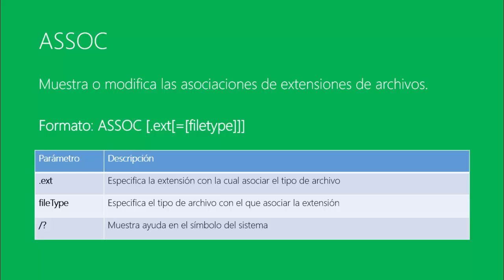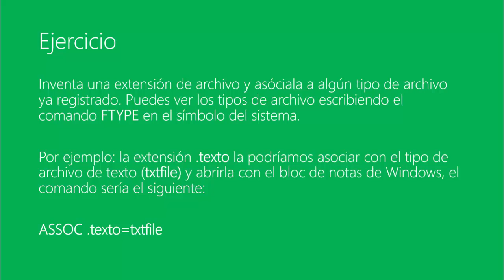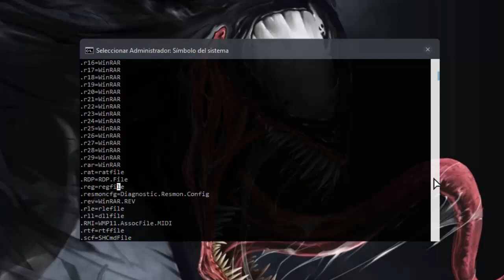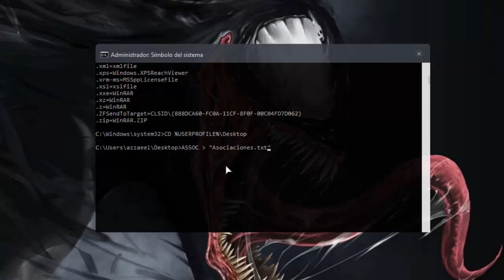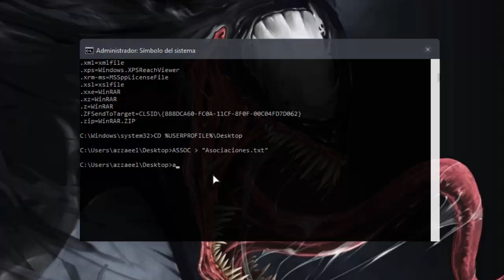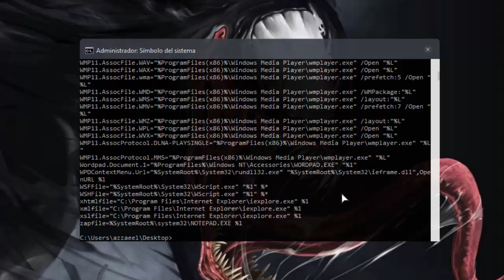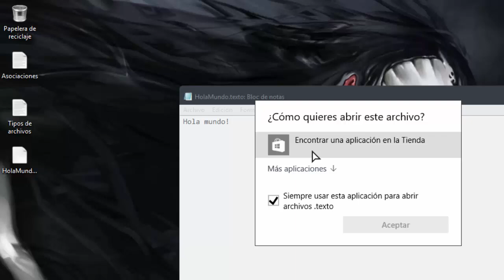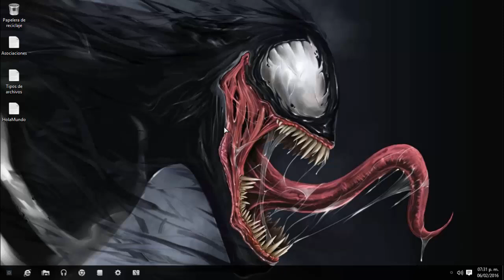ASSOC | Comandos del símbolo del sistema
Como utilizar el comando ASSOC en Windows. Este comandos nos ayuda a realizar una asociación de una extensión con el tipo de archivo y por ende a seleccionar con que aplicación queremos abrir abrir archivos que tengan dicha extensión.